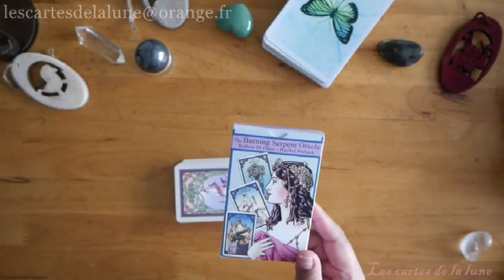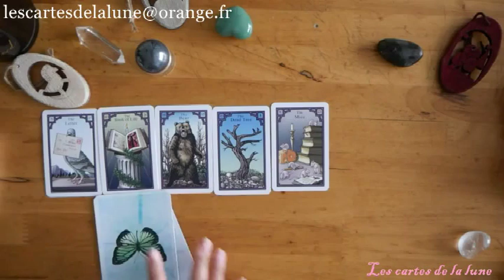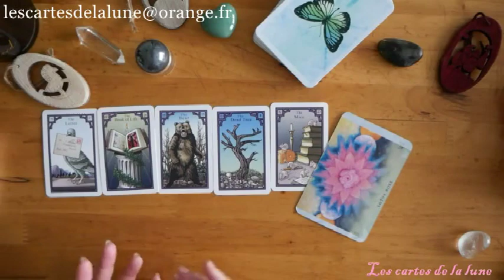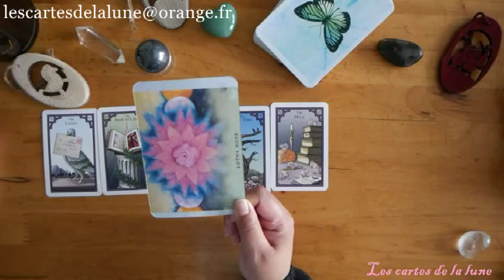Tirage - Guidance de la journée du vendredi 6 décembre 2019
Ce tirage énergétique quotidien pour la journée du Vendredi 6    décembre 2019, peut ne pas vous parlez, car il est général et représente les énergies qui nous entoure, mais peut -être pas votre situation personnelle. Si vous désirez approfondir par un tirage votre propre situation contactez-moi en message privé.

Jeux utiliser:

Lenormand: The burning serpent oracle

La sagesse universelle, carte oracle de guérison